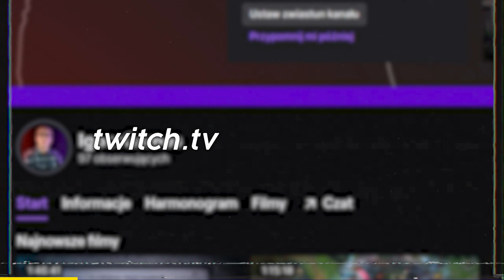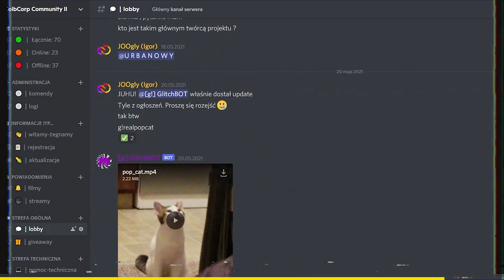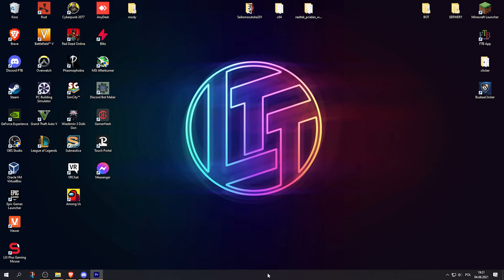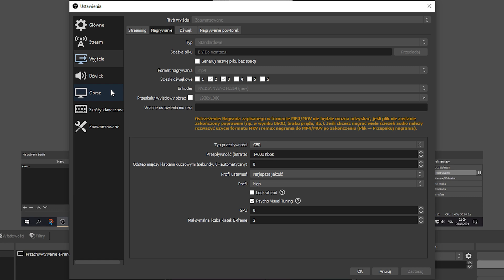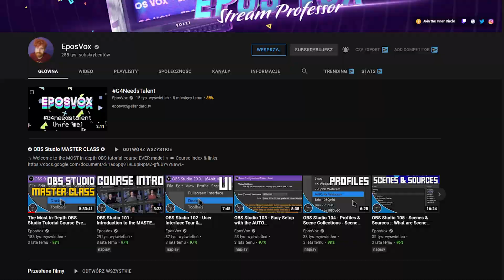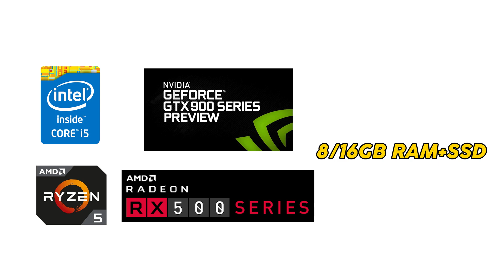Poradnik OBS Studio - Jak naprawić lagujące nagrania i streamy? [2023]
Witam, w dzisiejszym filmie pokażę wam wszystkie (te które znam) rozwiązania spadających klatek czy lagujących nagrań i streamów w OBS. W razie pytań piszcie je w komentarzach lub na discordzie.

Nie odpowiadam za ewentualne szkody wyrządzone podczas wykonywania kolejnych kroków.

0:00 - Wstęp
0:17 - UWAGA!
0:29 - Reklama
1:08 - Sprawdzenie rodzaju spadających klatek
1:25 - Naprawa lagów z powodu sieci
1:37 - Naprawa lagów z powodu opóźnień renderowania/enkodowania
1:42 - Pierwsze kroki - system, aktualizacje, sterowniki
2:08 - Wyłączenie programów z autostartu
2:49 - Skanowanie antywirusowe
2:59 - NAJWAŻNIEJSZE ROZWIĄZANIE - uruchomienie przez administratora
3:23 - Sceny i profile
3:39 - Źródła obrazu
3:52 - WAŻNE! - Ustawienia programu
4:17 - Ustawienia gier
4:37 - Ponowna instalacja OBS
4:46 - Ponowna instalacja systemu
4:58 - Czyszczenie komputera
5:08 - Czy masz wystarczająco mocny komputer?
5:30 - Wpis na forum OBS
5:35 - Oczekiwanie na aktualizację
5:41 - Zakończenie

Specjalne podziękowania dla użytkownika Dead Wolf za stworzenie napisów do tego filmu.